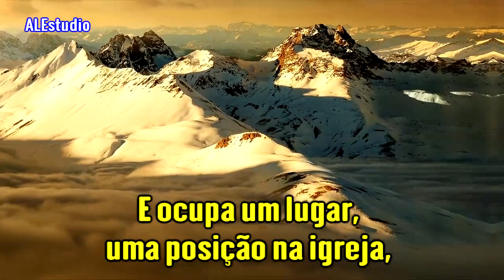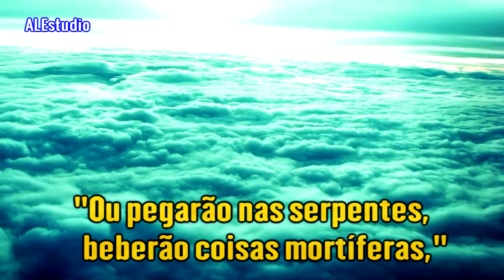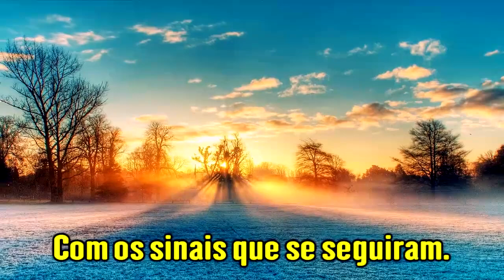Quem São Os Crentes - Ir. Branham